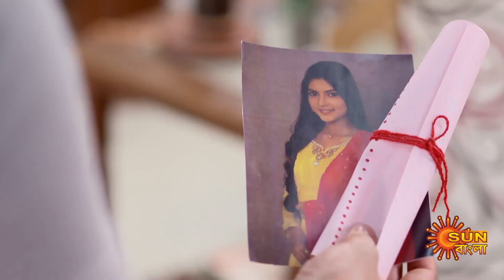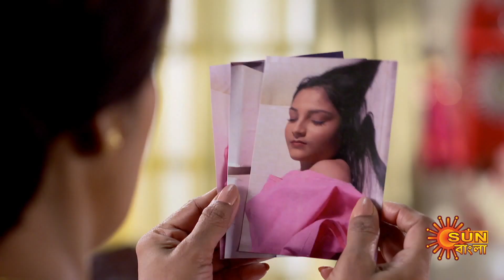Debi - Full Episode | 05 Dec 2021 | Sun Bangla TV Serial | Bengali Serial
Watch all Sun Bangla Full episodes FREE on SUN NXT App. Offer Valid only in India and Bangladesh, till 31st October.

Adorer Bon: Siblings Rano and Pari, who lose their parents at a young age, will go to any lengths for each other. Though Pari is in love with Darpan, she agrees to her brother’s wish. Follow the stirring tale of this doting brother and sister.